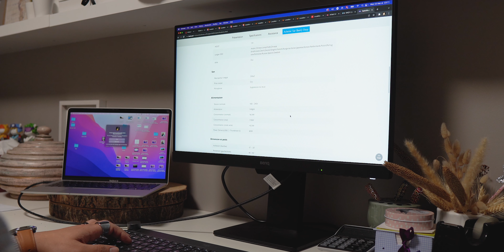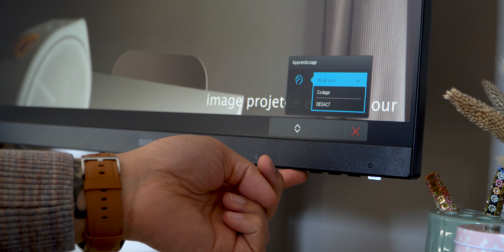Le Meilleur Ecran PC Bureautique - BenQ GW2485TC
Le BenQ GW2485TC est un écran 24" Full HD destiné à la bureautique et il pourra convenir aux plus grand nombre, notamment pour le télétravail.
Celui-ci apporte de nombreuses fonctions lié à l'ergonomie et la protection oculaire en limitant les scintillements, adaptant la luminosité de façon automatique et en réduisant les émissions de lumière bleue.

🕰️Timecode 🕰️
00:00 Intro
00:35 Installation
00:54 Orientation Ergonomie
01:18 Design et Connectiques
02:01 Caractéristiques
02:26 Eye-Care / Brightness Intelligence +
03:08 Boutons et Menu
04:29 Audio et Micro
05:01 Prix et Conclusion

📧 Pour m’écrire 📧
WeChat: chinaddict_fr

Appareil Photo
Objectif 1
Objectif 2
Objectif 3

Cela me permet de toucher une commission si vous achetez les produits en question. Cela ne vous coûte pas plus cher et permet de faire vivre la chaîne. Le produit a été envoyé par la marque.